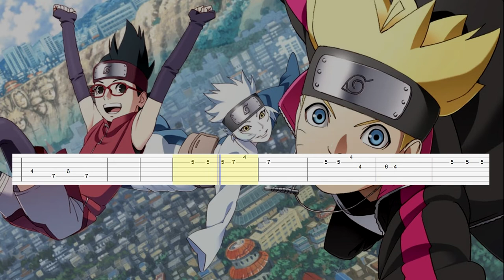Boruto - Ending 6 (Guitar Tab)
Artist: Bird Bear Hare and Fish
Song: Laika
Anime: Boruto